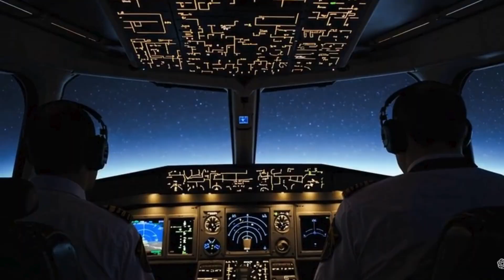Ancient Supernova Particles Hit a Modern Airplane — What Really Happened? | WION Podcast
A JetBlue airplane suddenly lost altitude in October, injuring passengers and forcing an emergency landing — but investigators found nothing wrong with the aircraft. Scientists now believe the cause was a rare cosmic event: high-energy particles from a supernova that exploded millions of years ago. These particles traveled across the universe, struck the plane, and disrupted onboard electronics in a single-event upset. In this episode, we break down how cosmic rays can interfere with modern aircraft systems and what this strange encounter means for aviation safety.